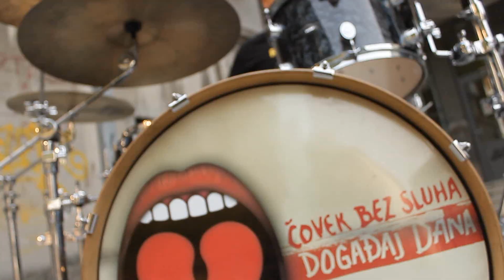Covek Bez Sluha - Ljubav je tamo gde stanujem ja ( OFICIJALNI ) © RAX media ® 2012.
Ovaj video i pesma, vlasništvo je benda Covek Bez Sluha.
ZABRANJENO je reuplod-ovati na svoj licni kanal zbog kršenja autorskih prava,
kvarenja slike i zvuka i nepotrebnog gomilanja spota na YouTube-u!
Svako kacenje spota na YouTube, bice prijavljeno YouTube Administratorima.